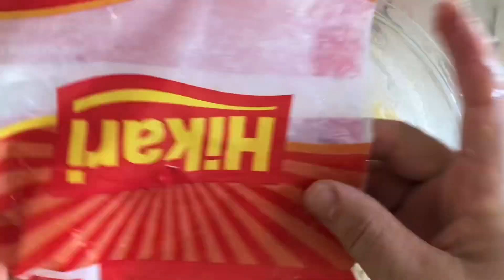BISCOITOS DE MANDIOCA E POLVILHO AZEDO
INGREDIENTES
300g de mandioca
150ml de óleo
300ml da água da mandioca
1/2 colher de sopa de sal
500g de polvilho azedo
4 ovos